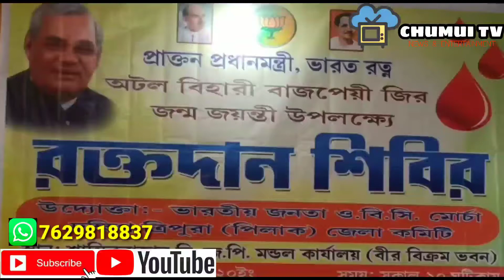SRANGSALO SANTIRBAZAR BJP MONDAL NI OBC MORCHA BAI LUWAIJAK KAISA THWI RILAIMANI PANDA KHAIJAKHA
A blood donation camp was organized by the OBC Morcha at the BJP office at 36 Shantir Bazar Mandal. Tomorrow, on the occasion of the birthday of the late Atal Bihari Vajpayee, the former Prime Minister of India, various programs have been undertaken at the initiative of 36 Shanti Bazar Mandal BJP. These programs will be carried out on behalf of various fronts.Among these, Transparent India Campaign on the initiative of Mahila Morcha, distribution of sweets and fruits among the patients in the district hospital on the initiative of Janajati Morcha, blood donation camp on the initiative of OBC Morcha are being organized. Meanwhile, a blood donation camp is being organized at the BJP's Mandal office in Shantir Bazar today on the initiative of the OBC Morcha on the occasion of the former Prime Minister's birthday. OBC Morcha President Sameer Ranjan Ghosh, former BJP South District President Vibhishan Chandra Das, were present at today's blood donation camp.Other leaders including B.Sc. Chairman and former Deputy Speaker of Bagafa Block Gauri Shankar Riang, OBC Morcha South District President Dulal Chandra Debnath, 36 Shantir Bazar BJP Mandal President Shyamlal Debnath, Dakshin District Tapashili Jati Morcha President Biswajit Das and others. The state president of OBC Morcha and the Mandal president of 36 Shantir Bazar BJP told the media about today's blood donation camp and tomorrow's program.